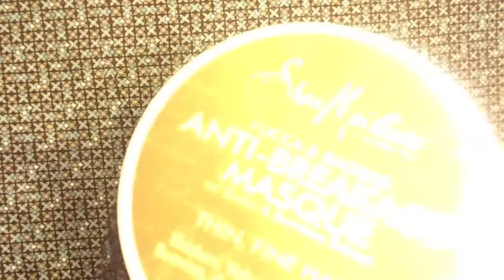(81) Beautiful Textures...Im Not So Sure...